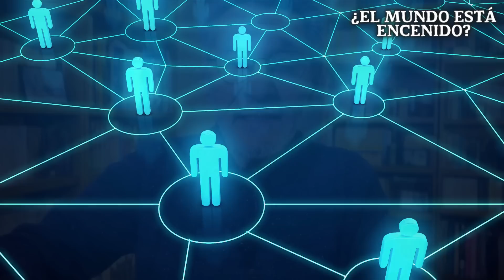¿El mundo está encendido?